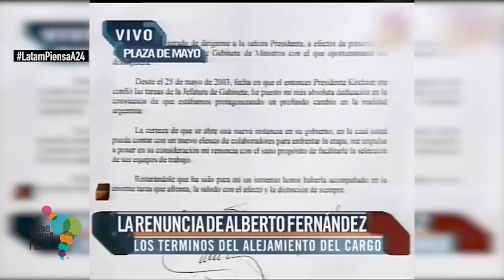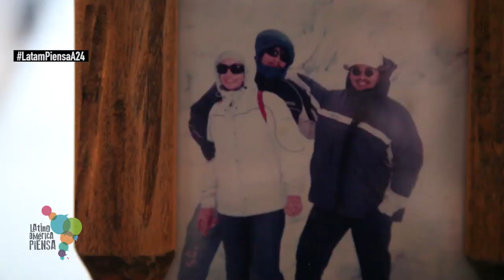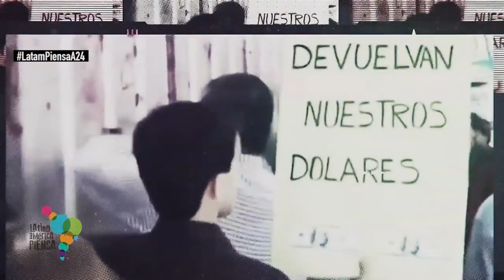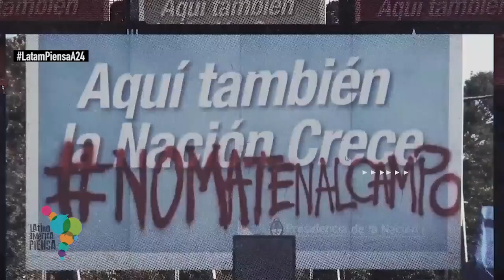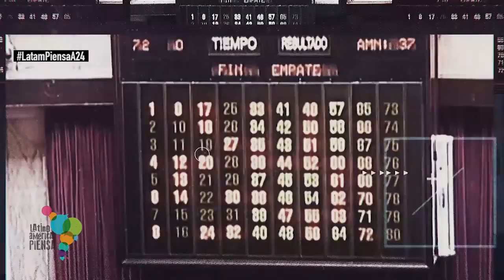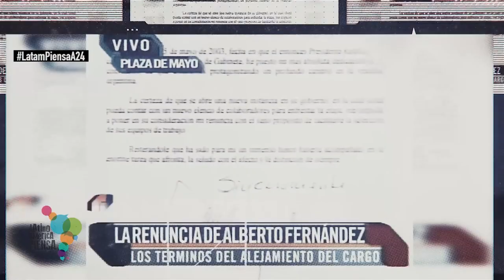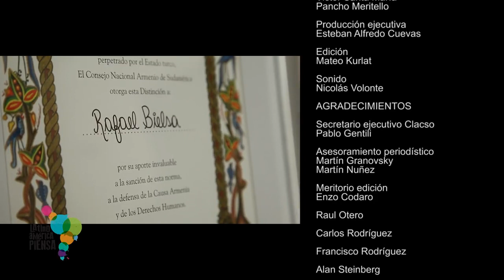Latinoamérica Piensa 16 - Alberto Fernández, ex Jefe de Gabinete de Argentina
“Latinoamérica Piensa” es un programa promovido por la Universidad Metropolitana para la Educación y el Trabajo (UMET) y por el Consejo Latinoamericano de Ciencias Sociales (CLACSO).